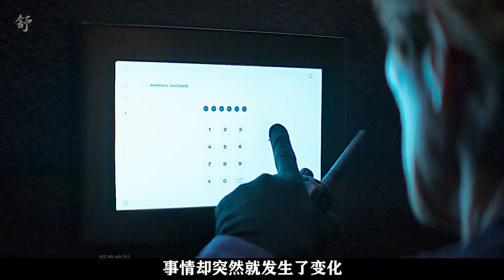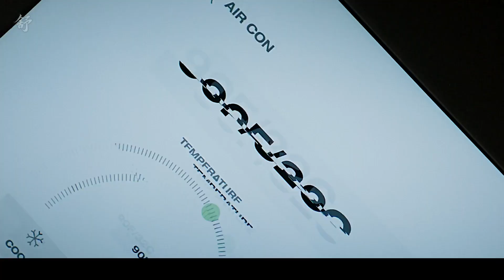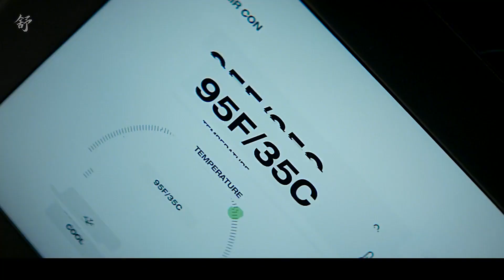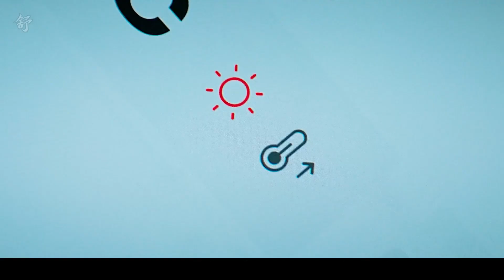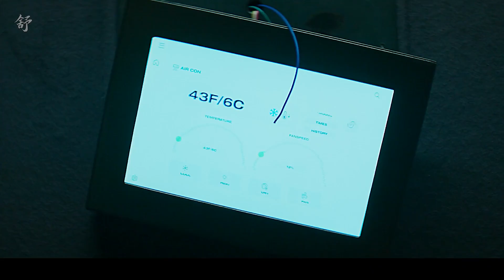男人被困在一個“與世隔絕”的豪宅中，他該如何逃出生天？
探索發現,漫畫,懸疑